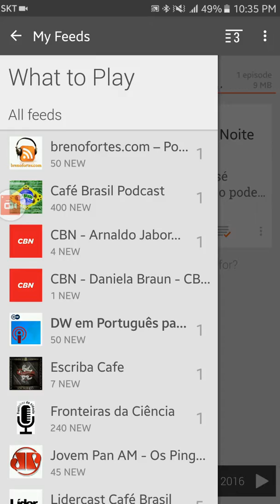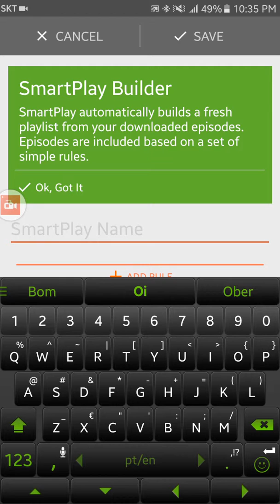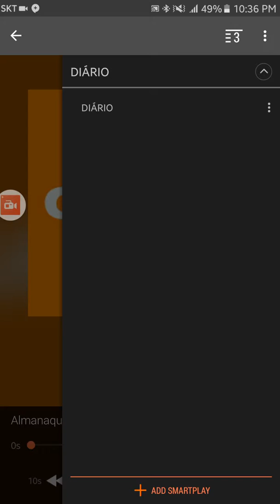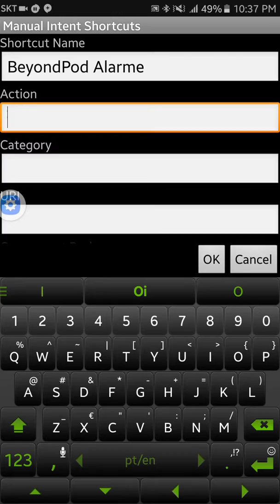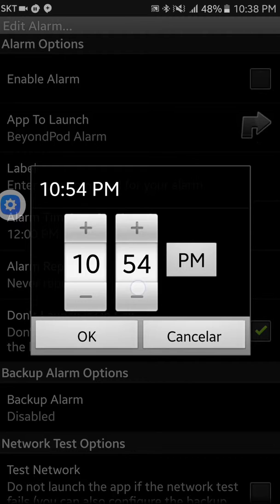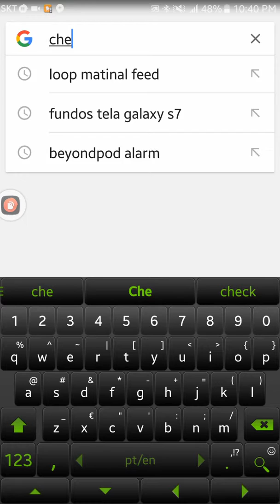ChefTutos - 04 Acordando no alarme via BeyondPod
Acesse o canal no Telegram "CHEFTUTOS" e confira o passo a passo é aprenda a usar o BeyondPod como alarme.